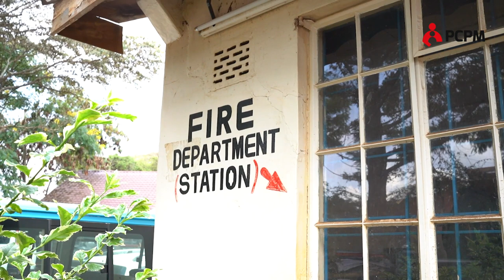Straż pożarna w Kenii rozwija się i działa dzięki Polakom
Rozwój systemu ratownictwa specjalistycznego w Kenii 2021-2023
Fundacja PCPM prowadzi największy w Kenii program szkoleń strażackich. Blisko połowa wszystkich strażaków w kraju została przeszkolona . Efektywność straży pożarnej wzrosła w 19 z 47 kenijskich hrabstw - i rośnie dalej, co czyni kraj bezpieczniejszym. To największy projekt polskiej pomocy rozwojowej we wschodniej Afryce.

Projekt  finansowany jest ze środków programu Polska pomoc Ministerstwa Spraw Zagranicznych RP.